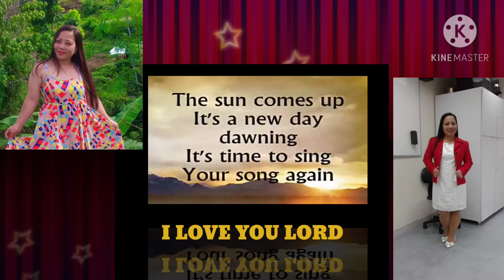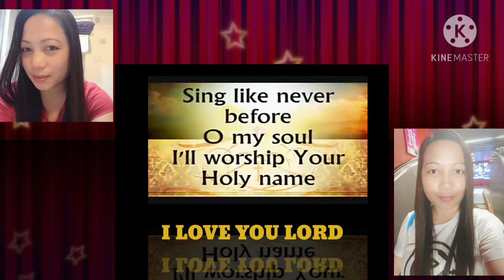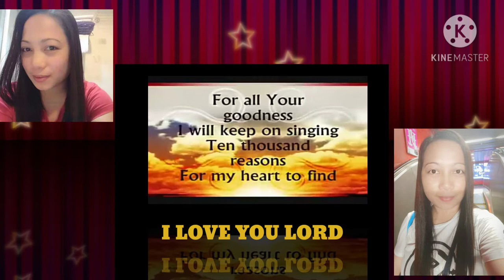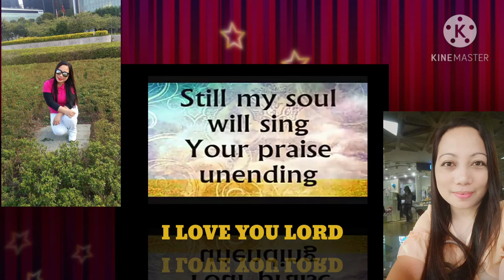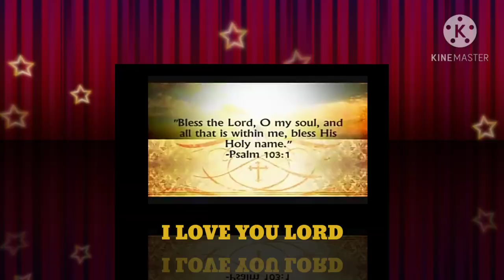Bless The Lord Oh My Soul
Forevermore